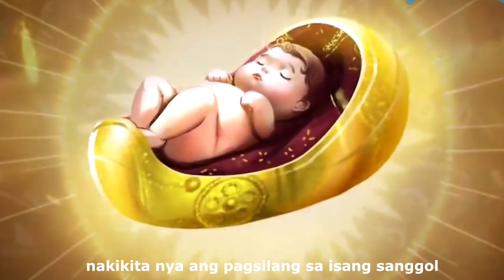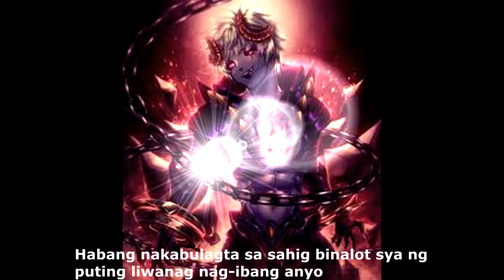OFFICIAL TRAILER | TRUE Short STORY | Dyroth & Silvanna | Mobile Legends Bang:Bang | Tagalog Ver.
RELATE KAYO DITO..

SALAMAT SA PANONOOD NINYO SANA NAG ENJOY KAYO